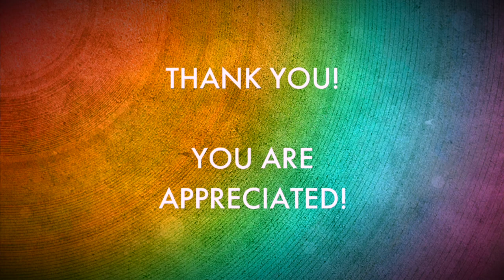My Deepest Need | Proud Gay Teacher | Joel Carlovsky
I'm a proud gay teacher. My guess is that my deepest need is the same as your deepest need. Watch this video to see if I'm correct. Is that your deepest need as well? What are we going to do about this need? How can we ALL get our needs met?